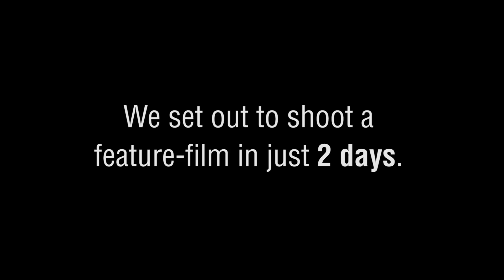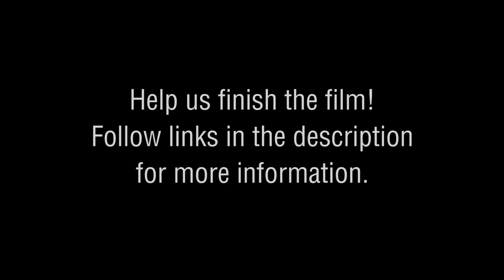Making Time | Behind the Scenes | Tess Hochstein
Making Time is on Amazon Prime!

Every time our independent film gets a new rating and review, we rise in Amazon's rankings and are exposed to wider audience!

Tess Hochstein, production manager, of Making Time, a feature-length time travel film being shot in just 2 crazy days, separated by 7 months and a house renovation.

Cast: Mason Heidger (Batman v Superman), Tori Titmas, and Steve Berglund
Writer/Director: Grant Pichla

After traveling back in time, a divorced workaholic must repeat his past footsteps in order to return to an unaltered present, but struggles when it means re-proposing to his ex-wife.

How'd they shoot half a movie in 1 day?